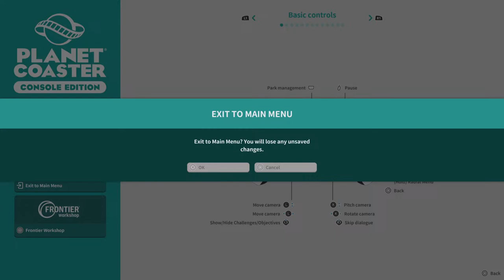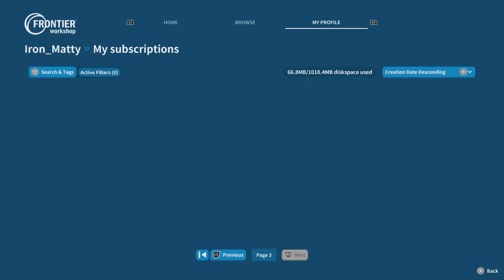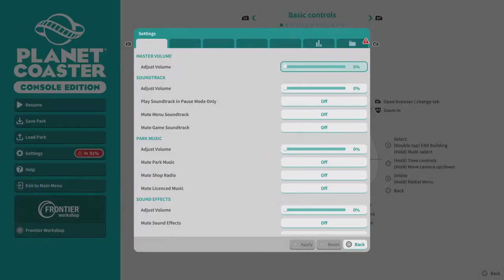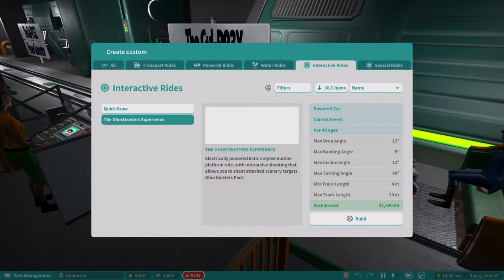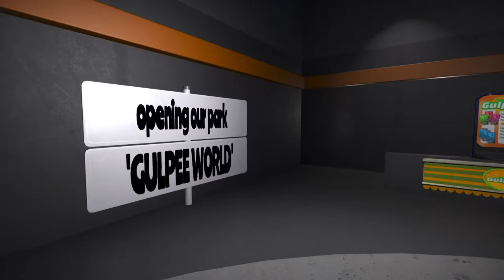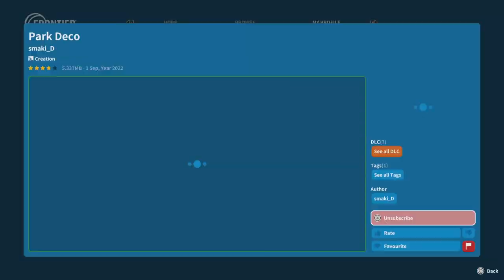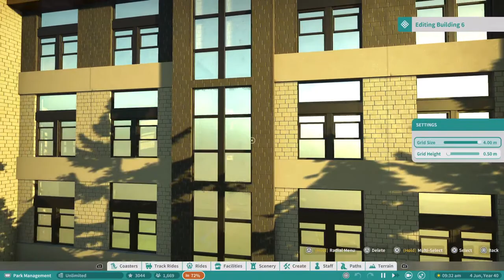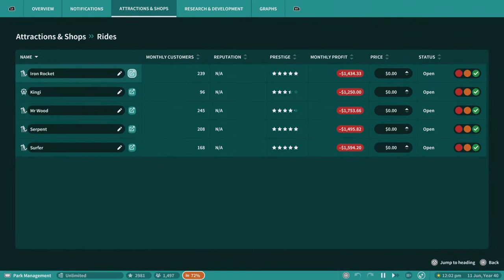DUAL SPOTLIGHT LIVE - Planet Coaster Live Spotlight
I'm excited to bring 2 seperate parks in a live spot spotlight, the first of which is created by Mavsfam4 and the second by Soosajet.

All content created on PS5 share factory.

Music is official Planet Coaster OST

Huge thank you to Welfare for being my guy in the chair and for now being an official partner of the channel. Welfare does all of the thumbnails and was instrumental with the rebranding of the channel. Couldnt have done it without him so a massive heartfelt thank you!